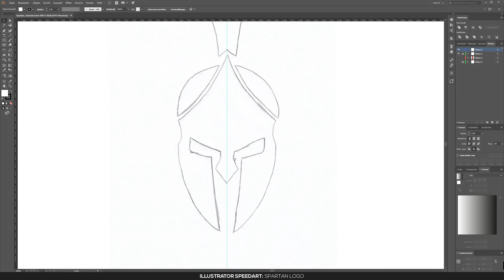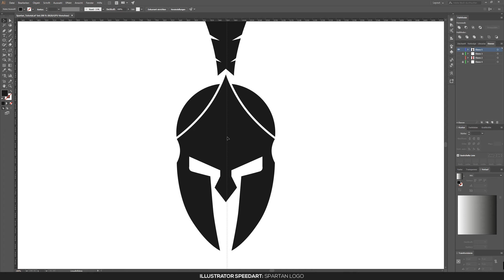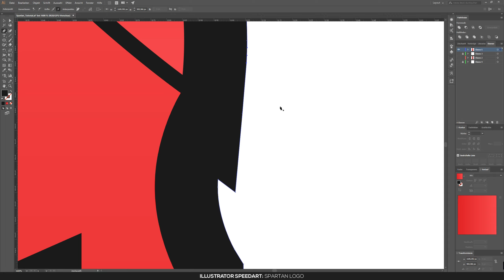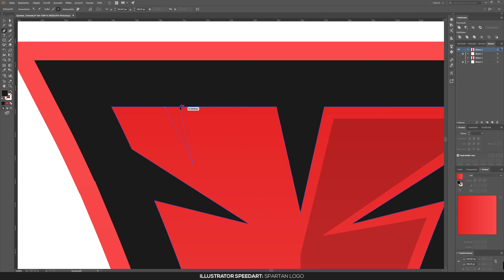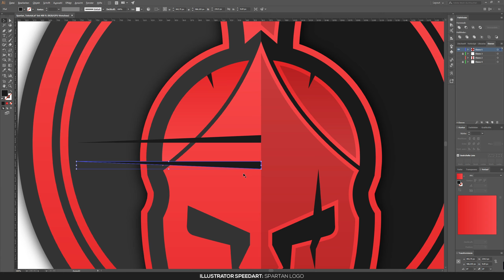Spartan Logo | Illustrator Speedart | Wildfire Graphics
German Graphic Designer.